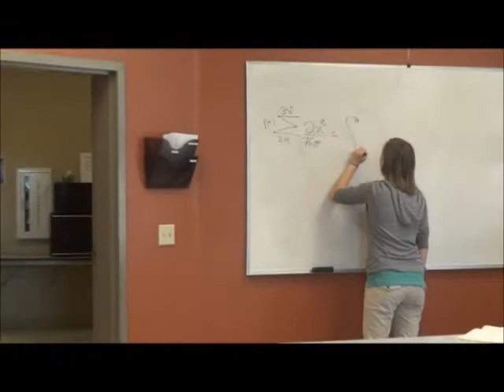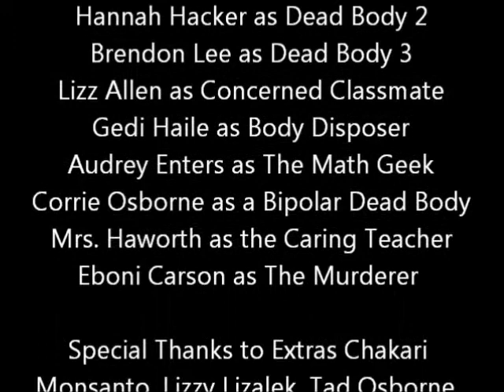Eastbrook Spanish 2012 Movie Part 2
the second half of the spanish movie